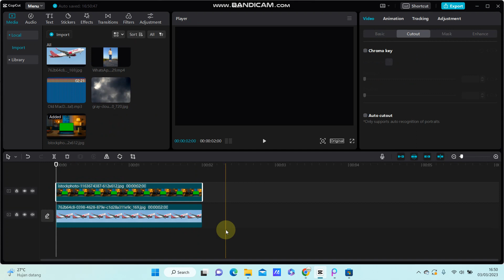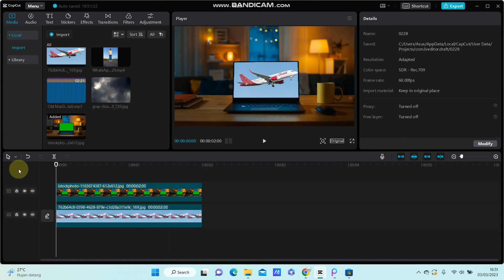How to Put Picture in Green Screen Overlay on CapCut? NEW UPDATE MARCH 2023 | CapCut PC Tutorial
Want to Put Picture in Green Screen Overlay on CapCut PC? Here's how you can do that.